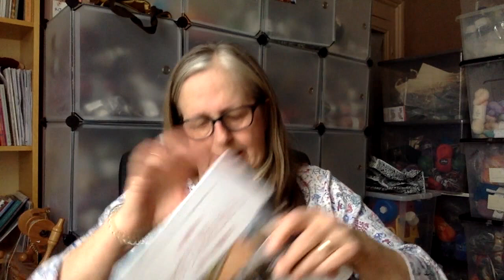Wey Aye Let's Knit Episode 18